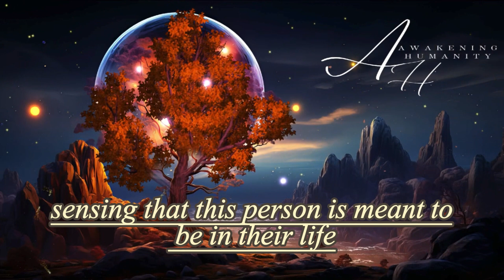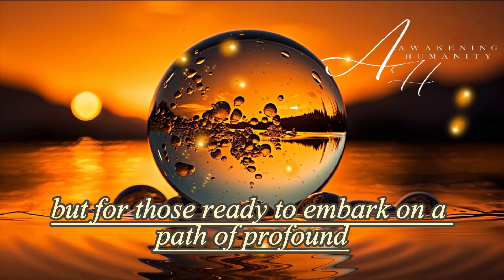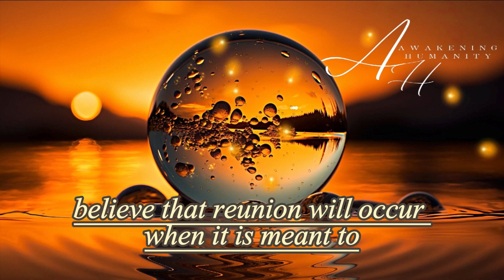Spiritual Awakening Twin Flame Separation A Journey to Self Love